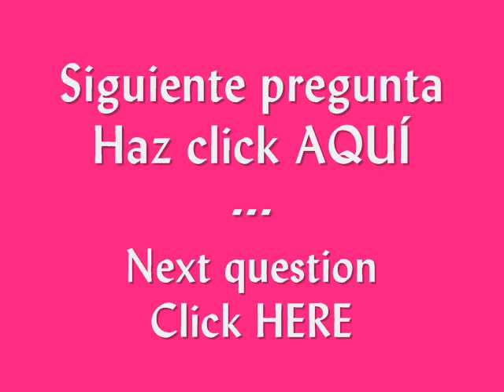¿sí o no?/ yes or not?